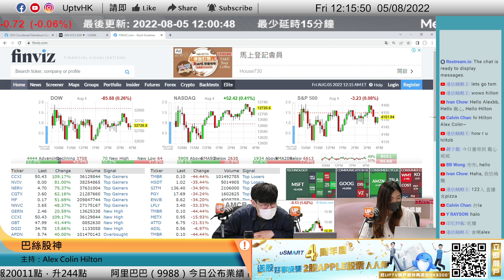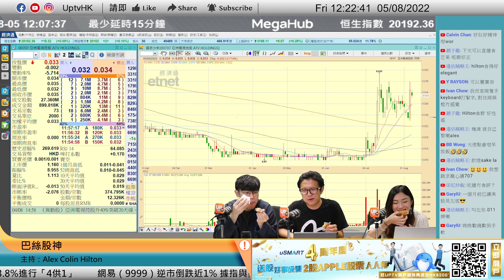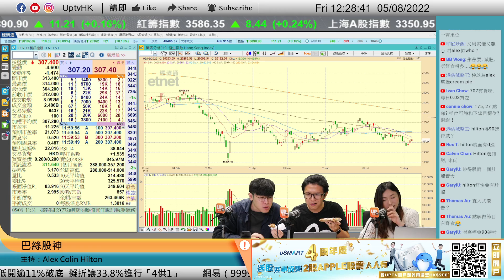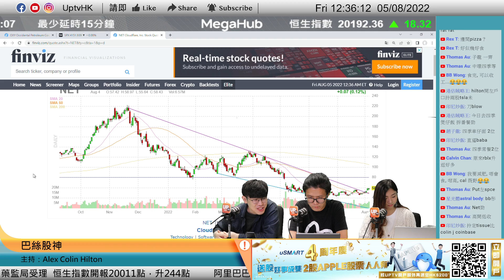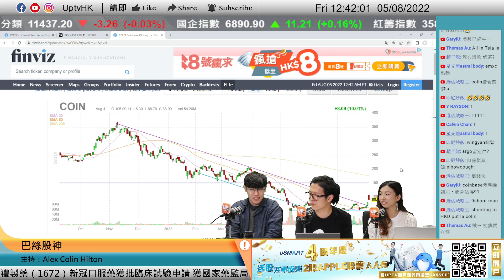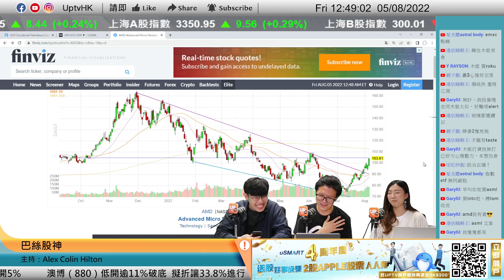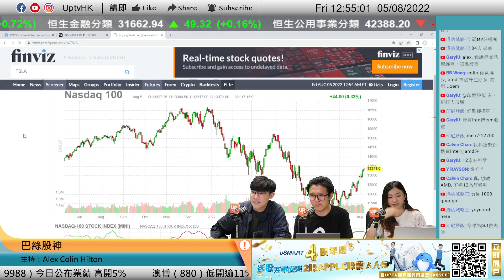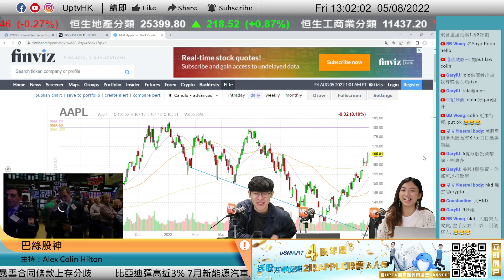美股繼續邊食邊call 大家happy！《巴絲股神》5/08/2022 主持：Alex Colin Hilton